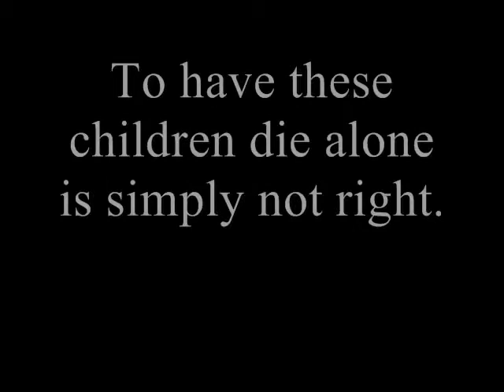AIDS Orphans in Africa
Video created by Andrew D and Krista H
For AP World History